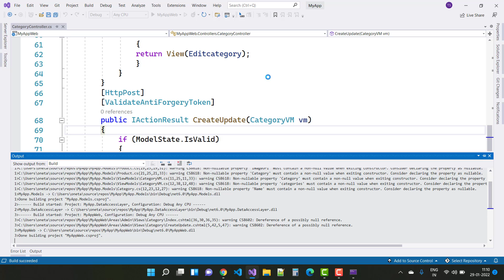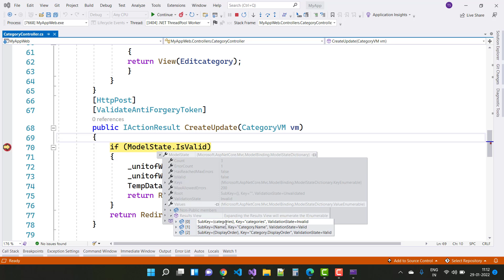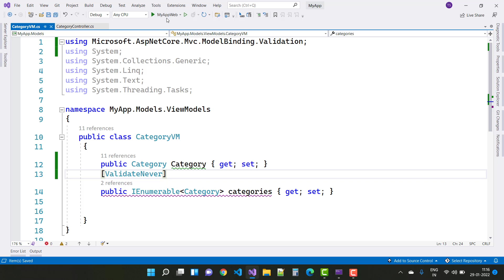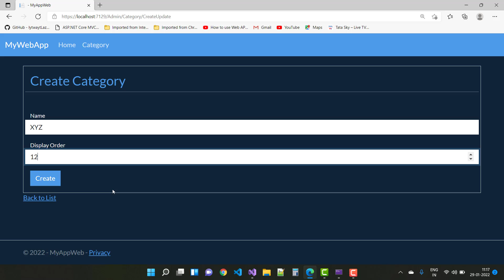ValidateNever Data Annotation Example in ASP.NET CORE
In this video, I am going to teach you, How to use ValidateNever Annotation in ASP.NET CORE